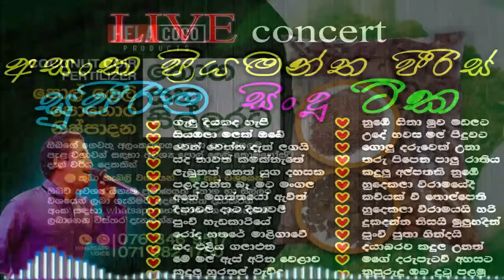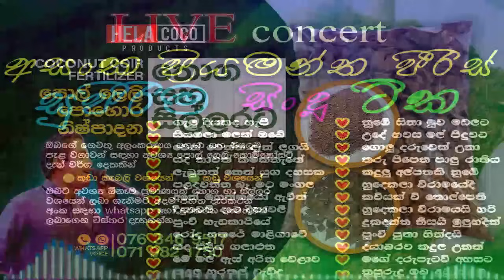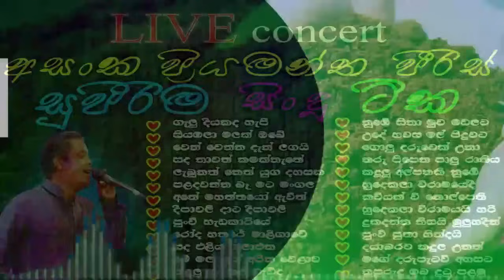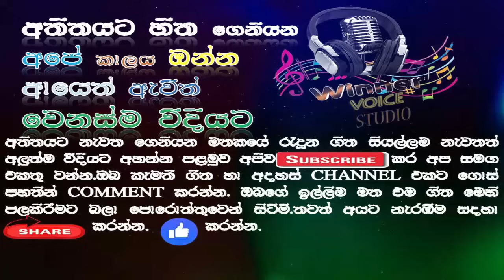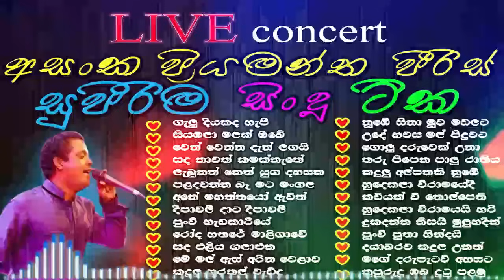අසංක ප්‍රියමන්ත පීරිස් සුපිරිම සිංදු සෙට් එකක් එකදිගට| Asanka priyamantha peris bestsongs collection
අසංක ප්‍රියමන්ත පීරිස් සුපිරිම සිංදු සෙට් එකක් එකදිගට| Asanka priyamantha peris bestsongs collection# Asanka_priyamantha_peris_bestsongs collection#අසංක_ප්‍රියමන්ත_පීරිස්bestsinhalasongscollection#